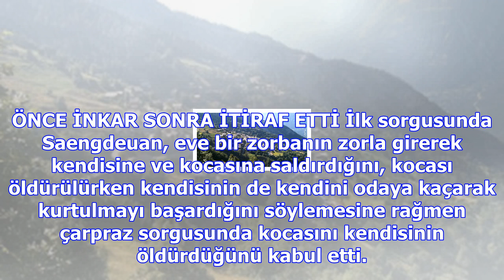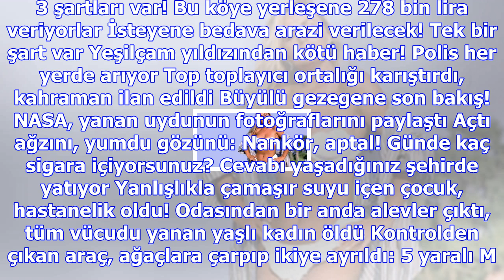Cebinde prezervatif bulduğu kocasını öldürüp kanalizasyon çukuruna attı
Haberler » Dünya » Haber 3. Sayfa, Dünya Tayland'ın Udon şehrinde 22 yaşındaki Nittaya Saengdeuan, 6...